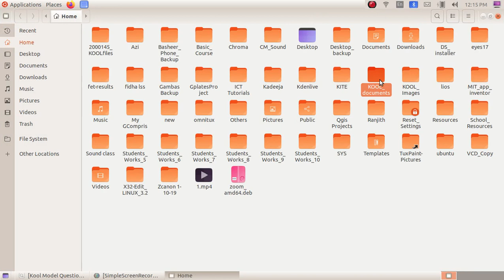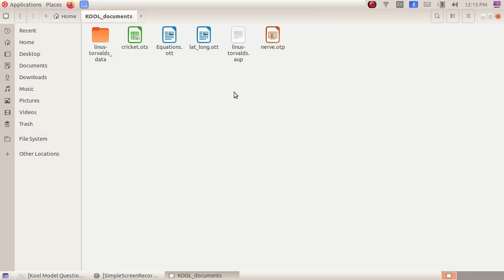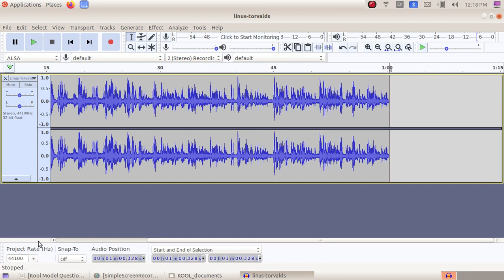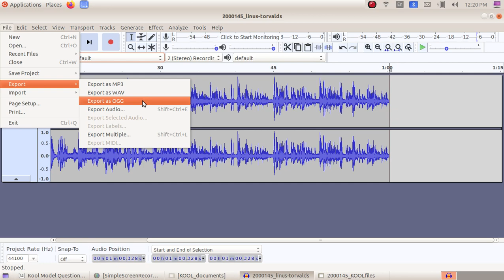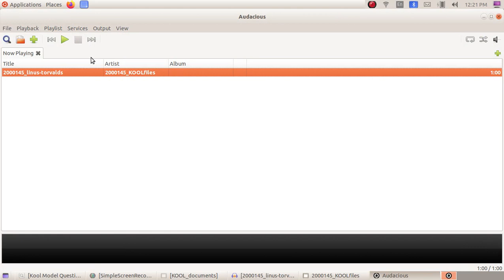Kool Exam കൂൾ മോഡൽ പരീക്ഷ 9 Audacity 1 Kool Skill Test